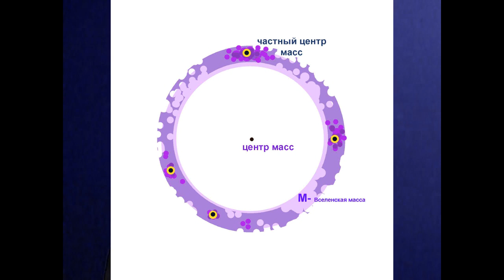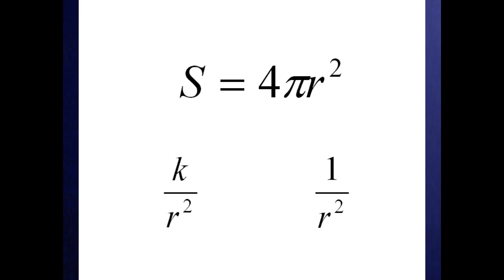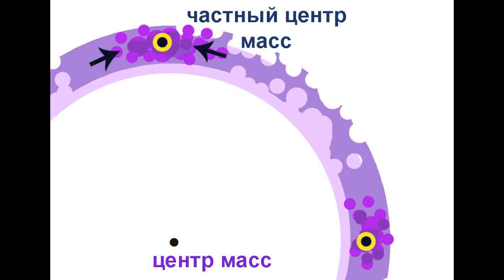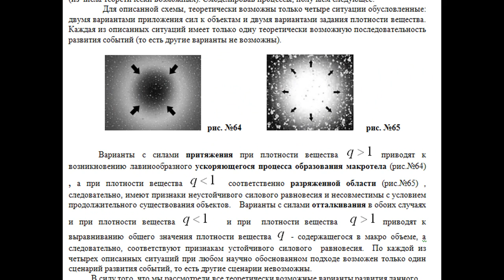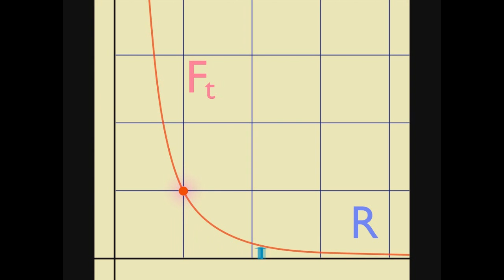Большой взрыв (2 серия). Big Bang. Лекция. Физика. Катющик.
Если трактовать Большой Взрыв, как одномоментный «всплеск» сингулярности (материя образовалась и разлетается),
тогда  по версии прямого притяжения (версия взрыв плюс прямое притяжение)  - в наличии имеются всего две силовых динамики:
 1 динамика. разлета масс из единого центра
(результат моделирования  безальтернативно дает расширяющуюся сферу.
И  вторая динамика  стягивание масс сосредоточенных на поверхности разлетающейся сферы в частные центры масс
  Обе обозначенные  динамики,  ни по раздельности, ни в совокупности, по версии прямого тяготения ни при каких обстоятельствах не дают равномерного распределения масс по пространству.
 То есть, нет ни какой, даже малой теоретической возможности для равномерного распределения вещества во вселенной (равномерное поле галактик получить невозможно.
        то есть  Вселенную в том виде  в котором мы её наблюдаем большим взрывом получить невозможно в принципе.
Подробнее:
Лекция по физике. Виктор Катющик.